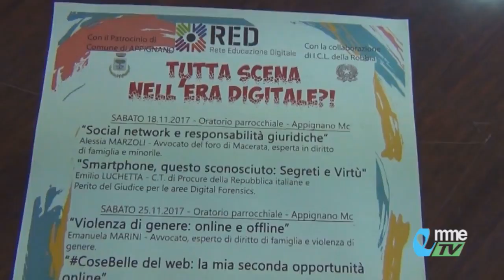NEWS. «RED» : la rete di educazione digitale fa tappa ad Appignano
RED (rete di educazione digitale) in tour sul territorio per promuovere la cultura sui nuovi mezzi di comunicazione. Una delle prime tappe è Appignano, con l'iniziativa "Tutta scena nell'era digitale" dedicata alle scuole Medie.
Vediamo...